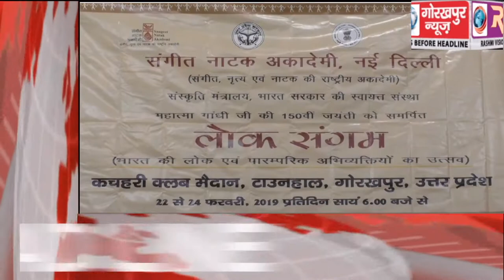GORAKHPUR NEWS Headline -20-02-2019